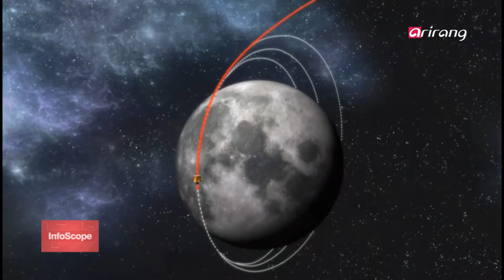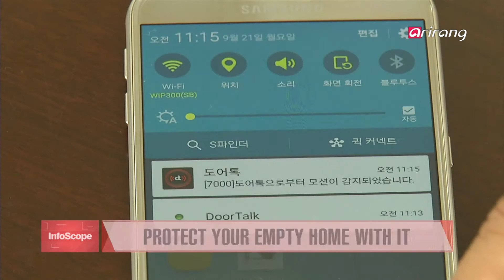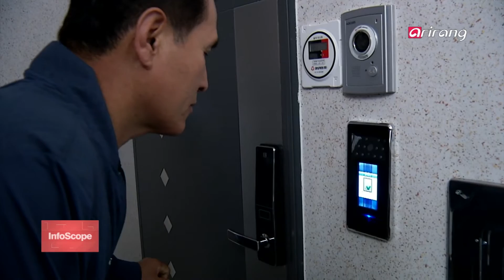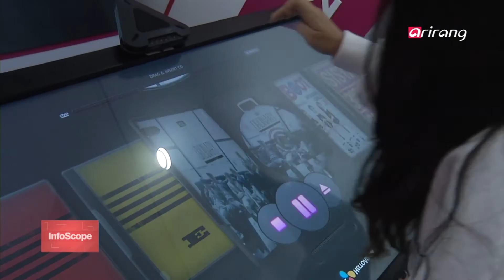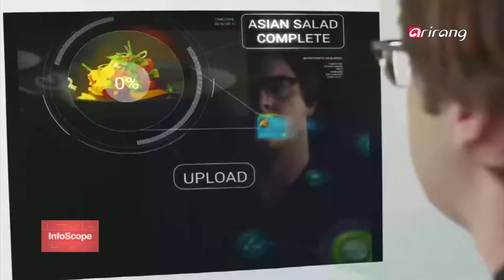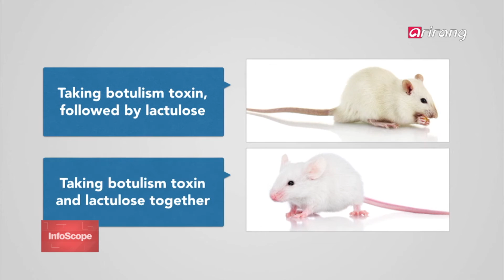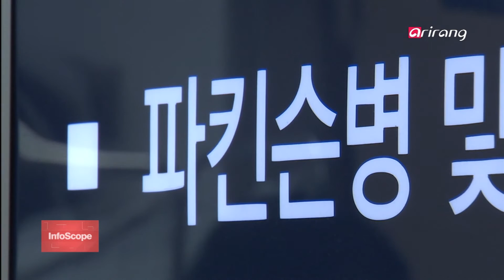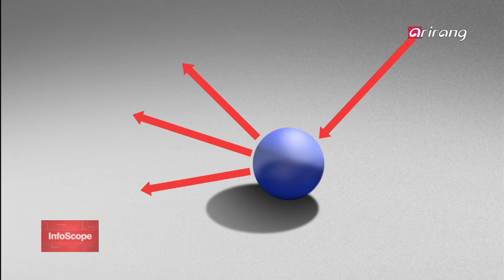InfoScope(Ep.2) _ Full Episode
Briefing Scope
We bring the latest on Korea's moon exploration project scheduled for 2020, as well as word on how tteok, or Korean glutinous rice cake, can reduce the risk for colorectal cancer. We also touch on new research on how to stop the premature germination of crops, and the lifelong risks resulting from a sprained ankle.

Industry Inside
We dive into how IT can enhance home security, and take a look at home gigabit Internet services. We also look at the state of robots, taking part in a forum discussing how robots can take over certain jobs and seeing a cooking robot in action.

Tech-A-Peak
We touch on new research behind new supercool properties of water and the effects of boiled milk in neutralizing botox. We cover the beginning of the development of a Parkinson’s Disease treatment candidate and invisibility cloaks coming to life.

Briefing Scope
오는 2020년 대한민국의 첫 달 탐사 프로젝트 도전을 비롯하여, 떡을 자주 먹으면 대장암 위험을 줄여준다는 사실, 작물의 조기 발아를 막는 원리 규명 뉴스, 평생 신체에 영향을 주는 발목 접질림 이야기까지, 최신 IT&사이언스 소식을 브리핑한다.

Industry Inside
모두 외출한 빈 집을 지켜주는 IT 기술부터, 차세대 기가 인터넷 서비스를 만나볼 수 있는 현장, 로봇과의 일자리 경쟁이 펼쳐질 미래 사회에 대한 청년 토론회, 수준급 음식을 요리하는 로봇까지! 과학계 이슈를 통해 현대 사회 속 과학 기술의 영향력을 알아본다.

Tech-A-Peak
영하 150도에서도 얼지 않는 물 발견, 끓인 우유로 보톡스의 독을 해독 사실을 밝혀내는 등 새로운 물질의 발견과 더불어, 파킨슨병 치료제 후보 물질 개발과 투명 망토를 현실화시킬 연구 본격화 등 미래를 바꿀 신기술들의 연구 상황을 소개한다.